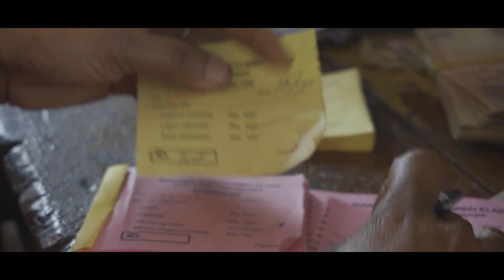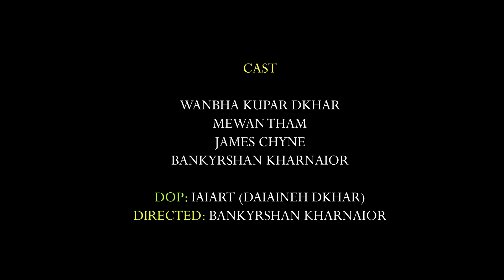"KA TIKA" PART2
Kane ka dei ka video kaba ai jinghikai ba kumno ban ia da ialade na u khniang jingpang covid19 da kaba ai tika.